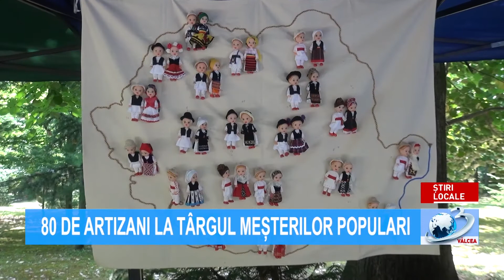ȘTIRILE ANTENA 3 VÂLCEA - 3 august 2021 ora 07.00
Știrile Antena3Valcea, 3 August 2021, ora 07:00, prezentate de Narcisa Fița. Jurnal de știri difuzat pe postul național Antena 3, format analogic, rețeaua RCS-RDS (canalul 11 atv), în programul local Antena 3 Vâlcea!